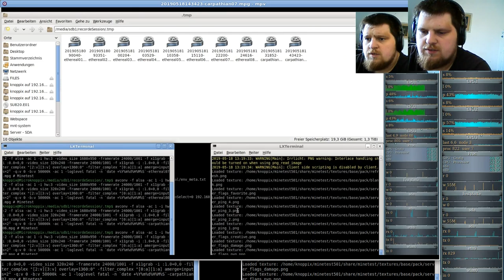German-Carpathian-server ( Minecraft orientiertes Spiel ) #07